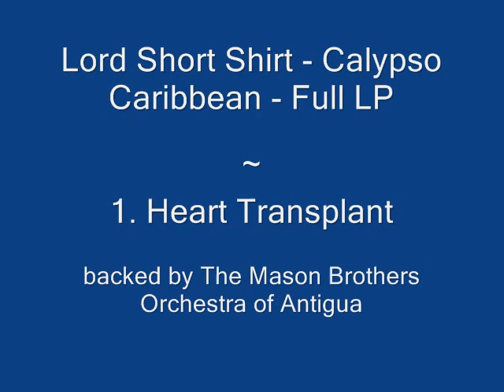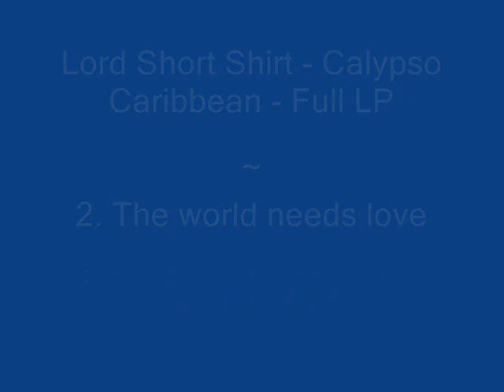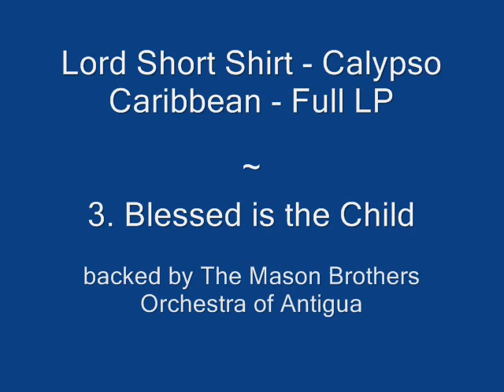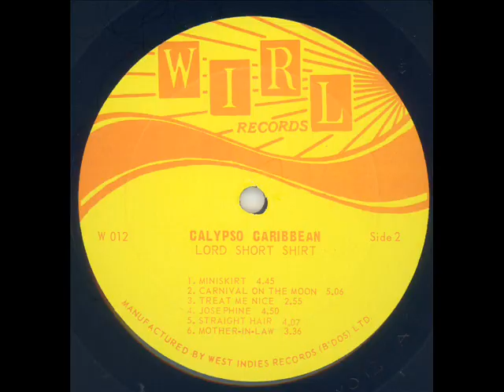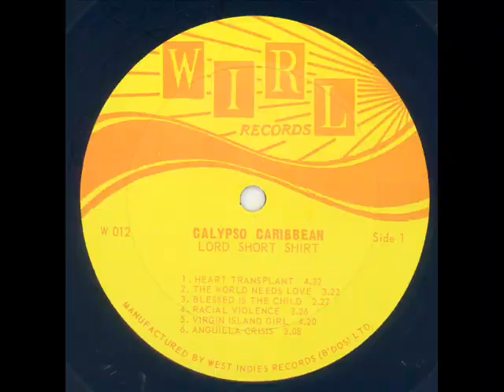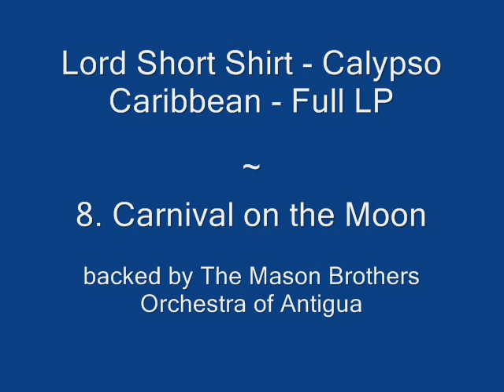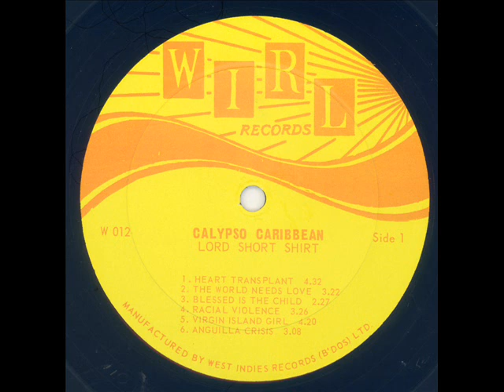Lord Short Shirt - Calypso Caribbean - Full LP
The first Lord Short Shirt LP: Calypso Caribbean - Full LP
Tracks:
01 - Heat Transplant
02 - The world needs love
03 - Blessed is the Child
04 - Racial Violence
05 - Virgin Island Girl
06 - Anguilla Crisis
07 - Mini Skirt
08 - Carnival on the Moon
09 - Treat mr nice
10 - Josephine
11 - Straight Hair
12 - Mother in Law

On Wirl W012